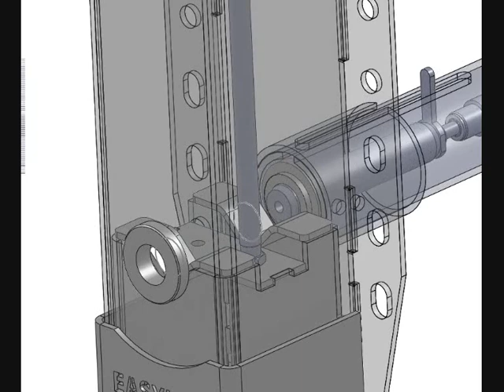PTS50 Animation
PTS50 Pneumatic Trailer Support System is designed to replace the traditional hand wound landing leg.